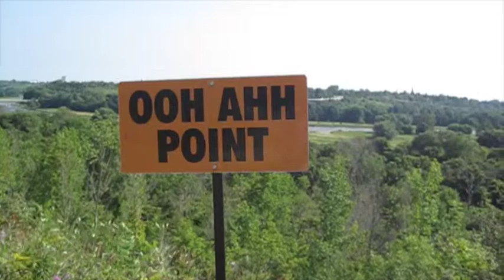Wildly Fit Vlog: Hike with me